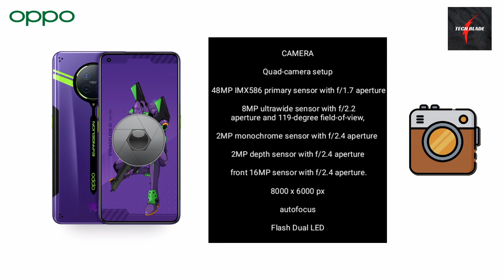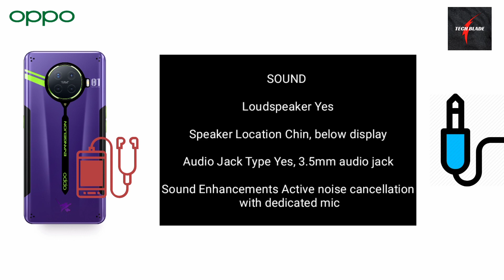OPPO ACE 2 EVA LIMITED EDITION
Oppo Ace2 EVA limited edition